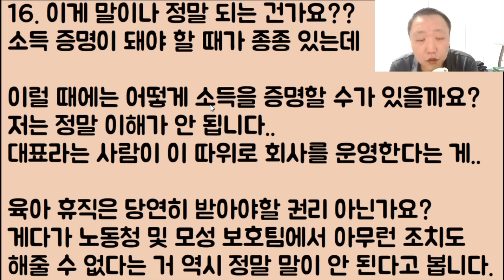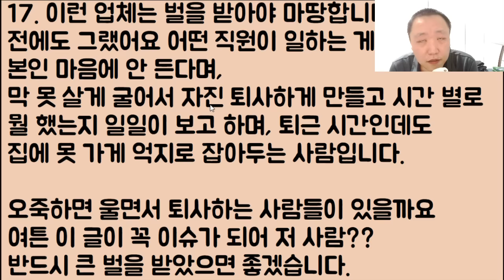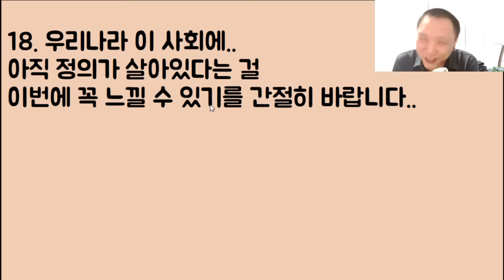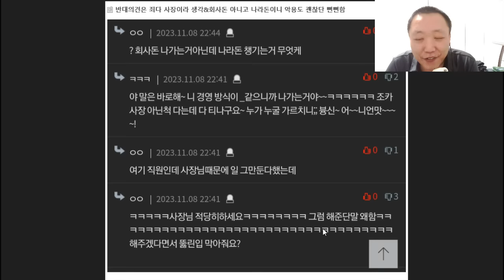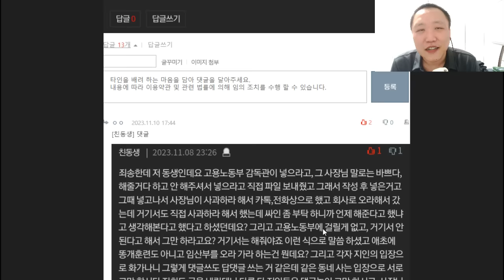[😝😝꼬시다ㅋㅋㅋ] 육아 휴직을 하던 중 부부의 엄청난 노력?으로 또 둘째를 임신, 회사 꿀물 오지게 빨아먹으려다가 결국 다 들통나 쫓겨나 버렸네ㅋㅋ